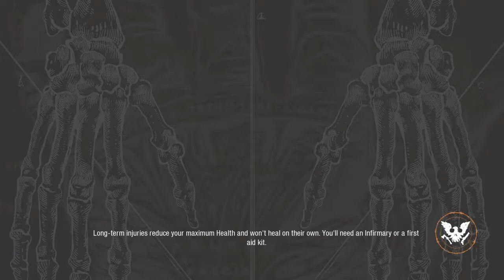The Terrifying Reality of State of Decay 2: I'm Losing My Mind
Well guys I'm trying to navigate my way around the undead they are whats making this tricky, But that's okay I love a challenge STATE OF DECAY2 is no joke these zombies will follow you